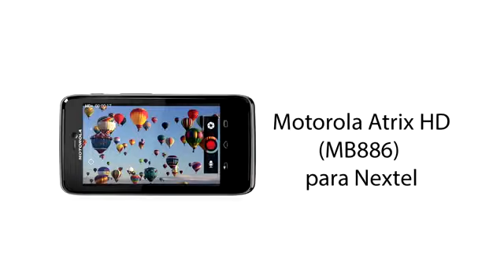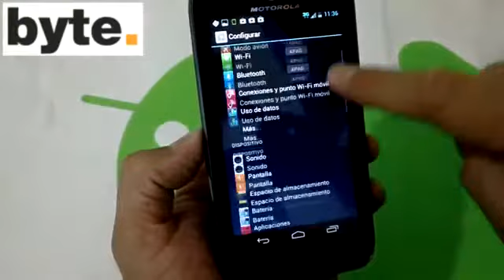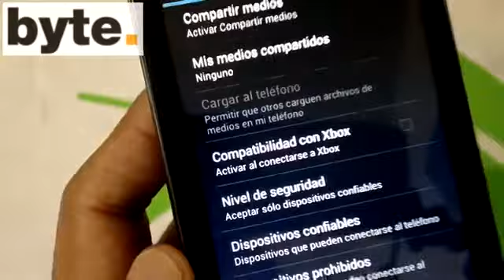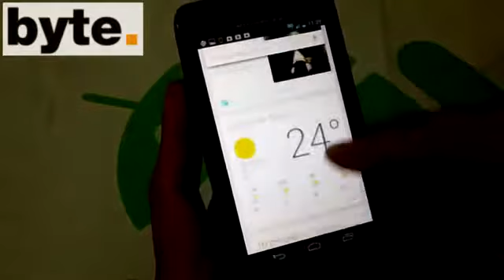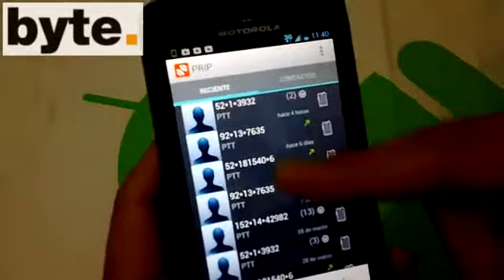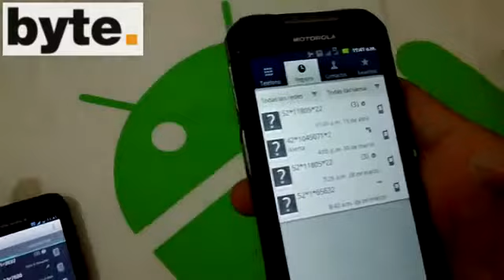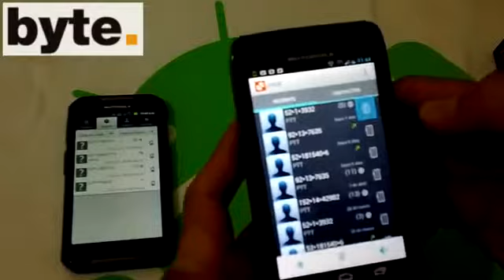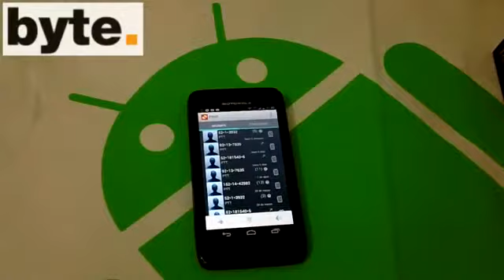Motorola Atrix HD MB886 para Nextel